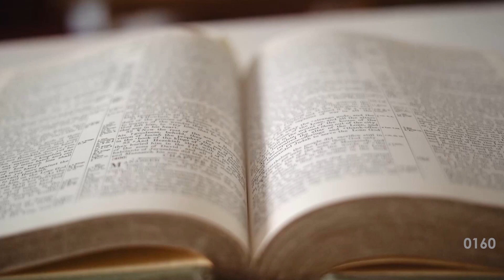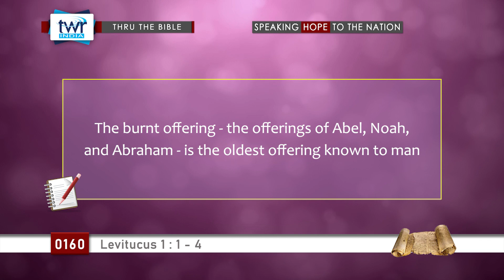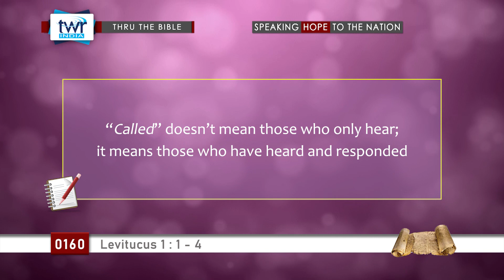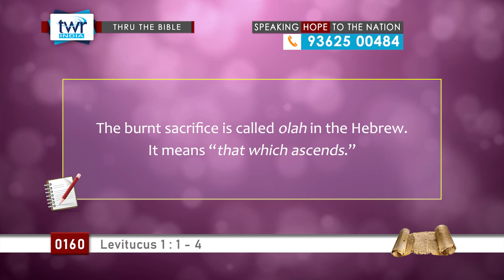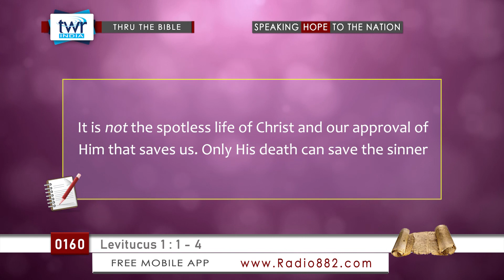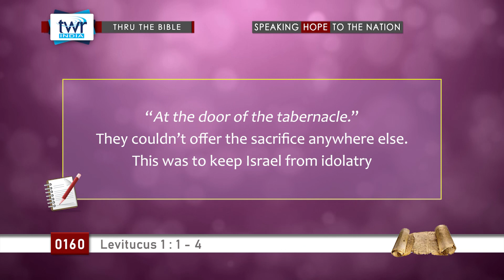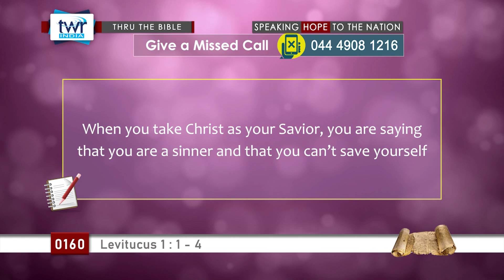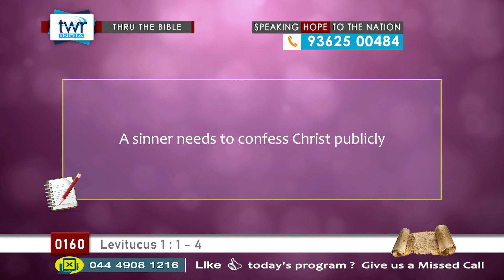TTB Leviticus 1 : 1 - 4 (#0160) TWR English [Bible Study]